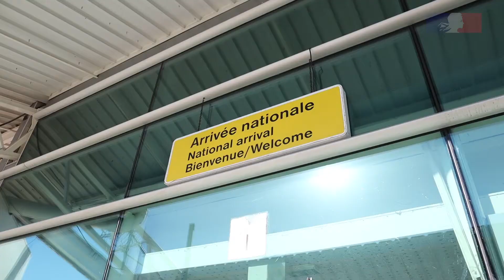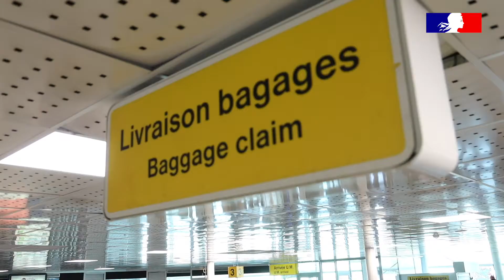Contrôles à l' aéroport d'Ajaccio